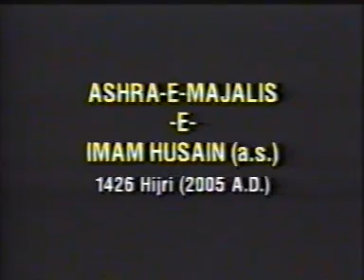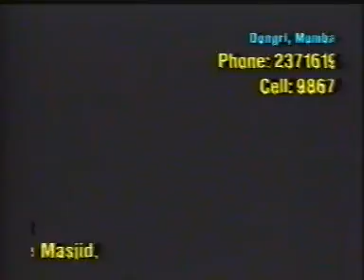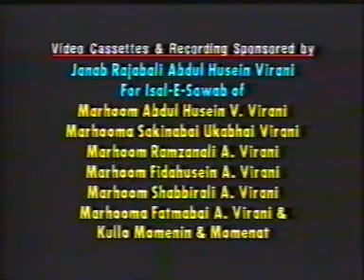m656 | Majlis-6_1 | Moulana Mirza Jafar Abbas | Muharram-2005 | Mumbai